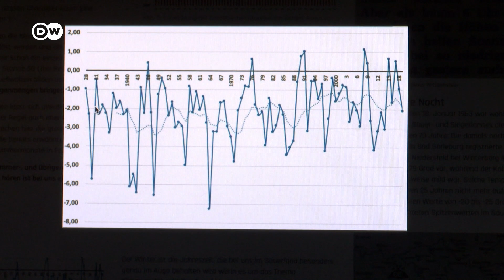No snow, no skiing? | DW Documentary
Despite the lack of natural snow due to climate change, Nico Brinkmann is determined to draw more visitors to Winterberg to ski. He runs several ski-lifts and a hostel in the small town up in the mountains. Artificial snow is his solution.

Nico Brinkmann needs winter. That’s when he makes the most money. People come from all over western Germany, the Netherlands and Denmark to ski in Winterberg. Each time snow falls, the region is quickly flooded with winter sport enthusiasts. And so, operators continue modernizing and expanding their ski lifts, even as the winter season shrinks out of existence. Skiing is not about to stop just because there’s no real snow. Brinkmann is keeping his business going with artificial snow and fighting the crisis in his own way. Seven hundred meters above sea level, he’s found a way to keep the visitors coming, and climate change at bay. A report by Peter Wozny.